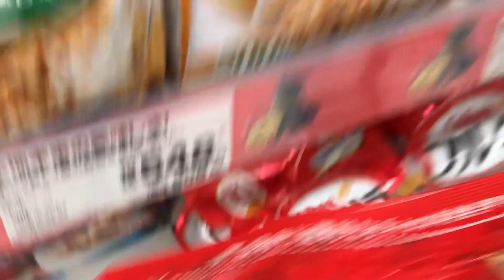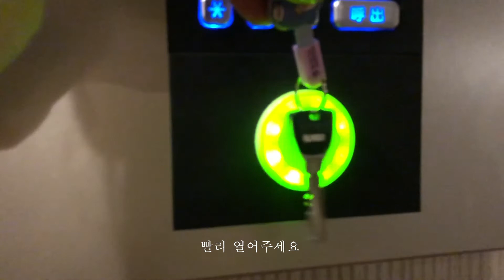VLOG#41 ✌🏻일본 취업 2개월차💪🏻 월남쌈, 오뎅탕, 하루일기 | 일본 공항 지상직의 오사카 일상 브이로그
벌써 시간이 이렇게나 흘러서
제가 일본에서 취업한지도 2개월이 되었어요!!
처음에는 일들이 낯설고 어색해서 버벅거렸었는데
지금은 완전 손에 익은 건 아니지만!
확실히 쪼오오금 나아졌어요 헤헷
이렇게 든든하게 밥도 챙겨먹다보니 안아프고
일도 잘하고 있는 중이랍니다~!

Wow It's been two month since I worked in Japan!
Time is soooo fast…
I found it tiring to begin with but I soon got used to it.
And also, I tried to have a meal fully and healthy.
That’s why I can work hard and pleasantly:)